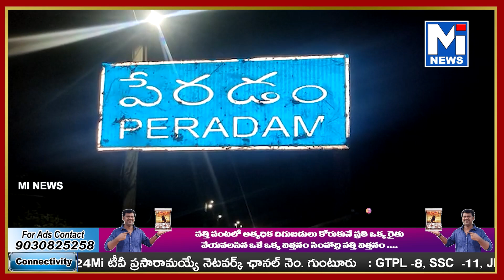వృద్ధులైన పెన్షనర్లకు 2000 రూపాయల నోట్లు ఇస్తున్న తిరుపతి జిల్లా పేరడం గ్రామంలోని వాలంటీర్mitv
వృద్ధులైన పెన్షనర్లకు 2000 రూపాయల నోట్లు ఇస్తున్న తిరుపతి జిల్లా సత్యవేడు మండలం పేరడం గ్రామంలోని వాలంటీర్